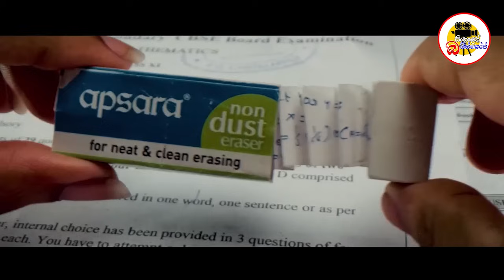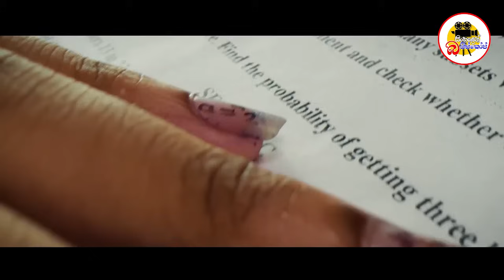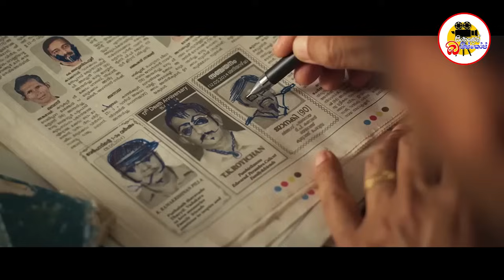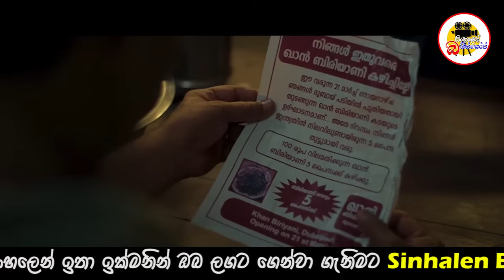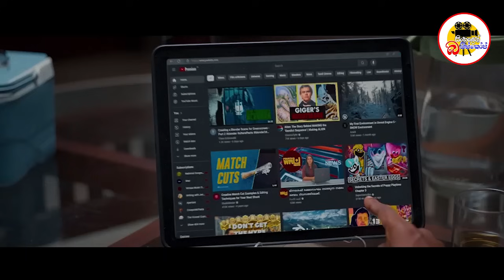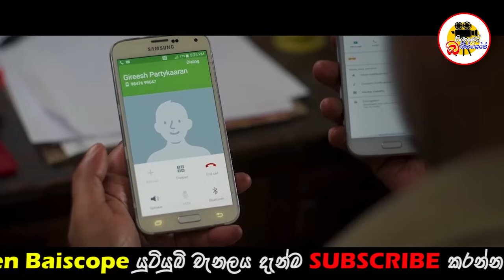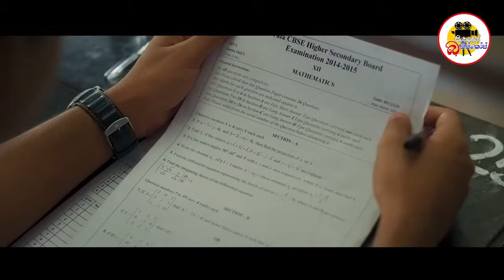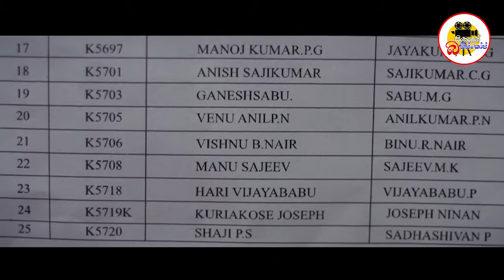පුතාගේ සුපිරි මොලෙන් විභාගය ලියපු තාත්තා | Thundu Movie Explained In Sinhala | Movie Review Sinhala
කොමසාරිස්ටත් කොකා පෙන්නලා පුතාගේ සුපිරි මොලෙන් විභාගය ලියපු තාත්තා | Thundu Movie Explained In Sinhala | Movie Review Sinhala | Sinhalen Baiscope

Welcome to Sinhalen Baiscope

✔ We are a film review channel for Tamil and other language films. We talk about the story, review the best movies in the world in Sinhala.
✔ Our main objective is to provide you with movies and TV series in Sinhala in different languages.
✔ Come and join our Youtube Channel to know about the latest movies, TV series in Sinhala

සිංහල බයිස්කෝප් වෙත ඔබව සාදරයෙන් පිළිගනිමු
✔ අපි දෙමළ සහ වෙනත් භාෂා චිත්‍රපට සඳහා චිත්‍රපට සමාලෝචන නාලිකාවකි. අපි කතාව ගැන කතා කරනවා, ලෝකයේ හොඳම චිත්‍රපට සිංහලෙන් විචාර කරමු.
✔ විවිධ භාෂා වලින් යුත් චිත්‍රපට ,රෑපවාහිනී කතා මාලා සිංහලෙන්ම රස වින්දින්ට ඔබට ලබා දීම අපගේ ප්‍රධාන අරමුණයි
✔ සුපිරිම අලුත්ම චිත්‍රපට ,රෑපවාහිනී කතා මාලා ගැන සිංහලෙන් දැන ගන්න එන්න එකතු වෙන්න අපේ Youtube Channel එකට
✔ එ වගේම අලුත් Film පරණ Film වල Subtitles Download Links ඔ⁣ක්කොමඇති එකම තැන සිංහලෙන් Biascope Youtube Channel එකෙන්ම විතරයි
✔ අමතක නොකර අපගේ යුටියුබ් චැනලය සබ්ස්ක්‍රයිබ් කරලා බෙල් අයිකන් එකත් ක්ලික් කරලා සෙවිල්ලෙන් ඉන්න අලුත් විඩියෝ එකක් දාපු ගමන් ඔබ ලගටම ගෙන්වා ගන්න පුලුවන්

✔  𝙈𝙤𝙫𝙞𝙚𝙨
✔  𝙏𝙑 𝙎𝙚𝙧𝙞𝙚𝙨
✔  𝙎𝙪𝙗𝙩𝙞𝙩𝙡𝙚𝙨
✔  𝘿𝙤𝙬𝙣𝙡𝙤𝙖𝙙 𝙇𝙞𝙣𝙠𝙨